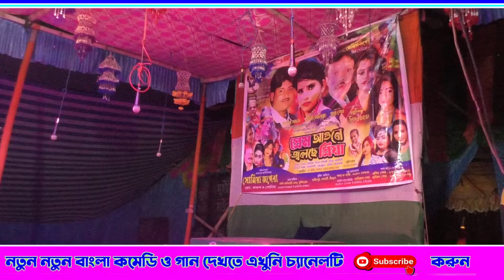নতুন কমিক , শালী পাগলা জামাইবাবু | জলিলের পঞ্চ রস | jalil pancharas 2023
This content is Copyright to Bangla Loto Alkap .
jalil pancharas kalai wala
jalil pancharas comic
jolly lagaan
jalil pancharas comedy
jalil pancharas geet
jalil pancharas alka
jalil pancharas jatra pala
jalil alkap gan